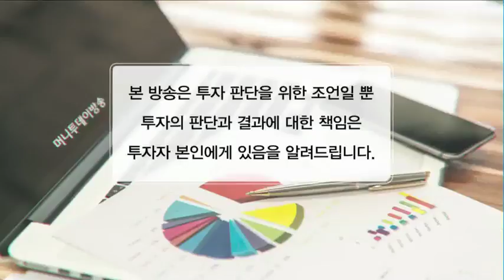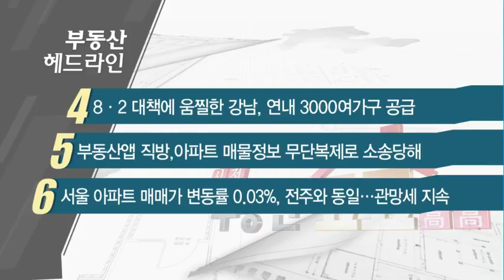[실전 상담 '고고'] 서초구 양재우성아파트, 보유 전략은? - 주용남